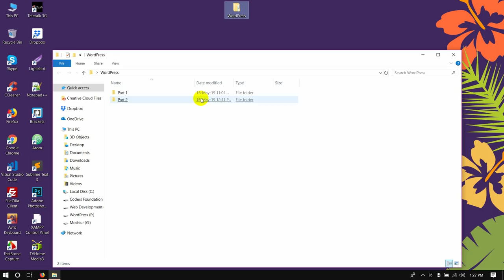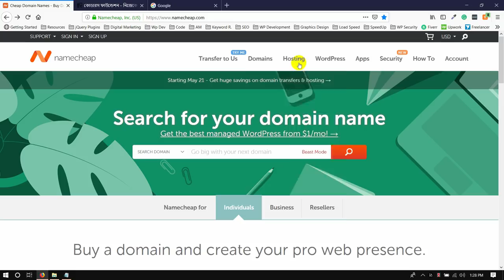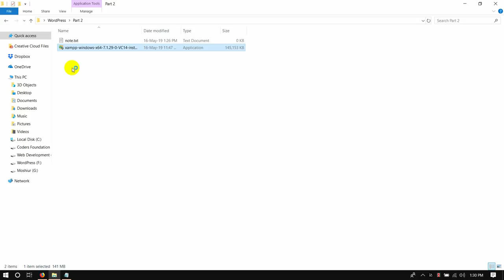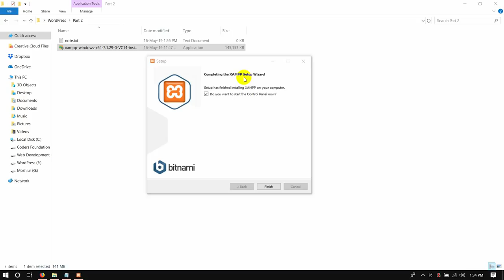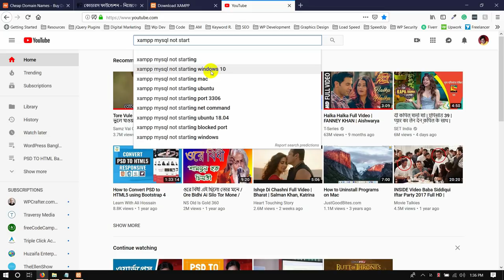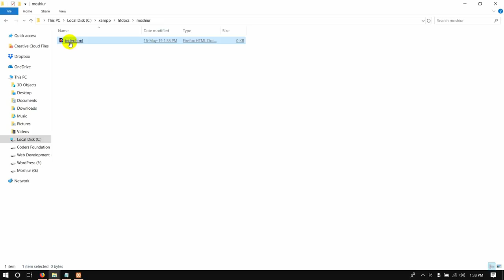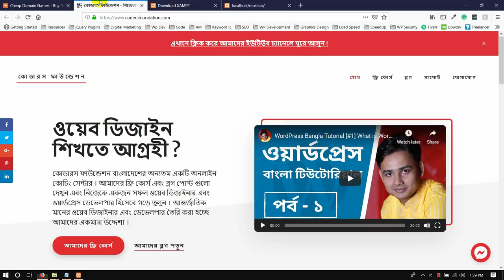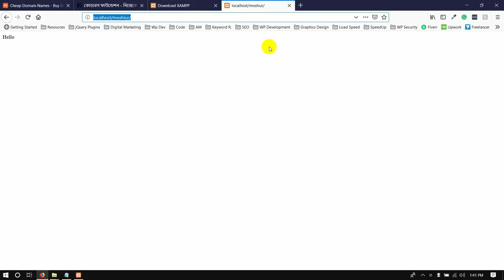WordPress Bangla Tutorial [#2] How to install XAMPP Server on Windows?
Share the love, spread the word:

1) Share this free course to a friend
2) Share on Facebook